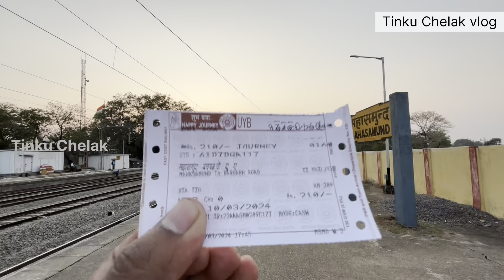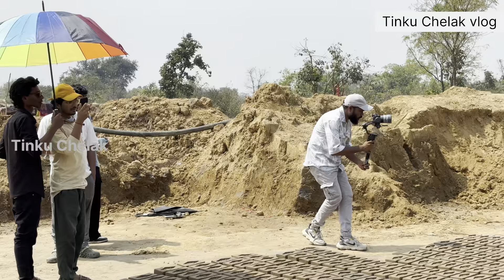LAL GULAPA PHOOLA | BTS | Behind The Scenes IPSITA & ANKIT | AKASH & JAYSHREE | KAMALESH | DILIP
LAL GULAPA PHOOLA | OFFICIAL VIDEO | NEW SAMBALPURI SONG | IPSITA SAHU & ANKIT RAAJ | AKASH AUSTIN & JAYSHREE SARANGI | KAMALESH CHAKRABORTY | DILIP SINGH | KARAN KUMAR | ARNAV PRODUCTION

All Credits:-

Direction & Choreography
KARAN KUMAR

Starring
AKASH AUSTIN & JAYSHREE SARANGI

Singer
IPSITA SAHU & ANKIT RAAJ

Music
KAMALESH CHAKRABORTY

Lyrics
DILIP SINGH

Creative Director
JP SAHU

Dop
TINKU CHELAK

Asst. Dop
DHALEN

Asst. Choreographer
TAPAS

Production
KDR FILM PRODUCTION, BARGARH

Production Head
SHIBANAND BHITRIA

Production Manager
SANJU BABA, KARAN DAS & MOHAN SUNA

Makeup
BRAHMANANDA BANCHHOR

Costume
KANHA PANDA

Transport
SAMANTA BHAI

Digital Promotion -
TUNE X

Post Production
EXPOUSER FILMS, BARGARH

Track
RR STUDIO, BARGARH

Dubbing
MRR STUDIO, CUTTACK

Mastering
SAKTISWAR MAHAPATRA

Producer
ASHOK DAS

Tinku Chelak Vlog
movie shooting
vfx editing movies
sambalpuri song bts video
bts video
sambalpuri shooting
Making Video
sambalpuri song making video
sambalpuri song bts dance
cg song behind the scenes
vlogs
vlogs manoj dey
Sourav Joshi Vlogs
Sourav Joshi
blog varun
blog video
cg song
chhattisgarh vlogs
chhattisgarhi video
tinku chelak
sambalpuri song
Rasa Jamudali
Kulfirani Chocobar
Chocobar
shooting videos movies
lal gulab phool sambalpuri song
gulab phool sambalpuri song
gulab phool bhabithili sambalpuri song
 Ankit Raaj
Ipsita Sahu
Kamalesh Chakraborty
 Dilip Singh
Ea Gula Phoola
Umakanta Barik
Sambalpuri Popular Hit Album
Lal Gulap phol bichhei Demi tor aila bate mui tor pagal Diwana lo Sajani Old Vidio
Lal Gulaphul Bichhei Demi | Hai To Aaila Bate
GULAPA PHULA II PRASSANA II RUCHISMITA GURU II SAMBALPURI SONG 2020
Tikili  New Sambalpuri Song
गुलाब फूल